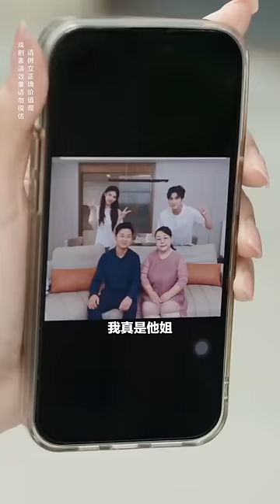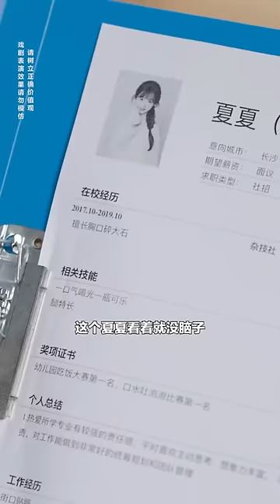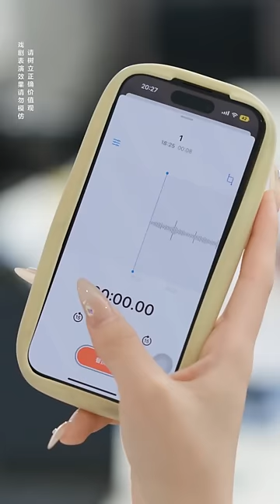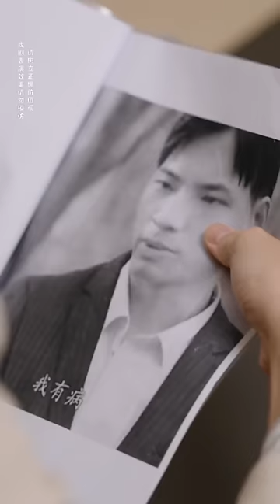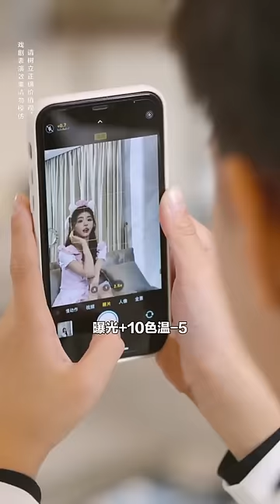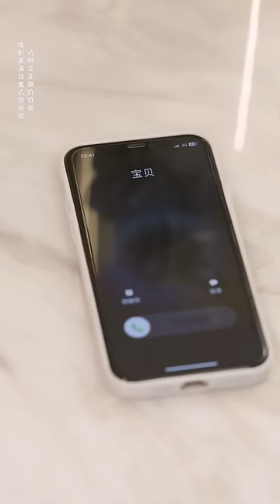富家千金回国接手公司，却被总经理看不起，没想到众人被啪啪打脸【秦苒】